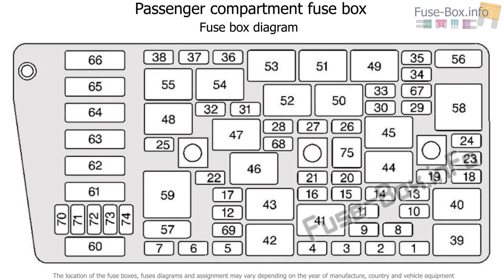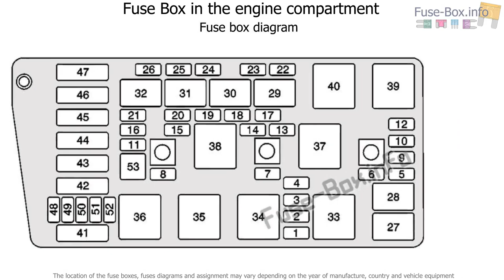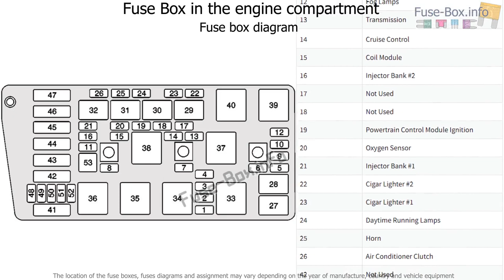Fuse box location and diagrams: Cadillac DeVille (2000-2005)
Fuse box diagram (location and assignment of electrical fuses and relays) for Cadillac DeVille (2000, 2001, 2002, 2003, 2004, 2005).